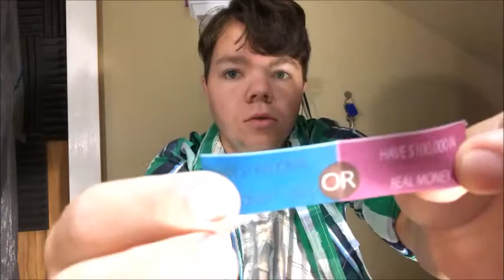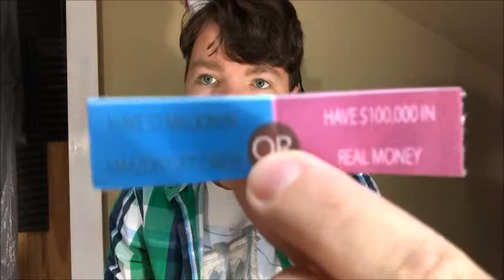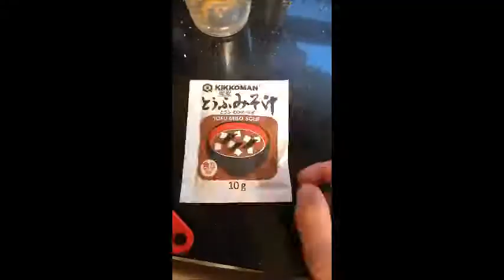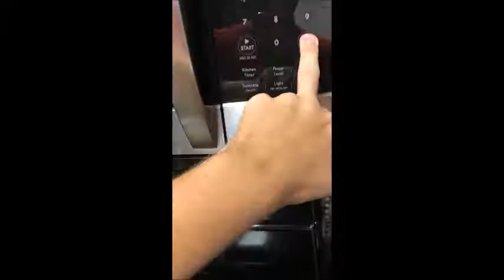Would You Rather? | HelplessAsk!?